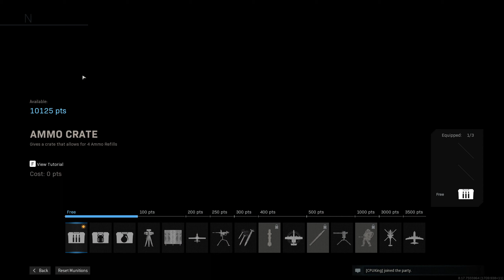Call of Duty Modern Warfare 2019 - Strongbox [G]